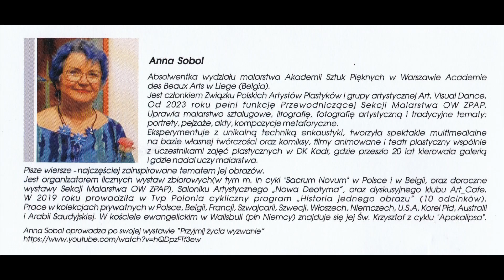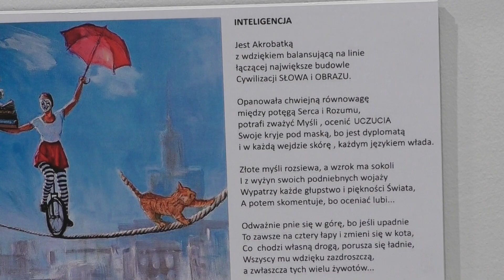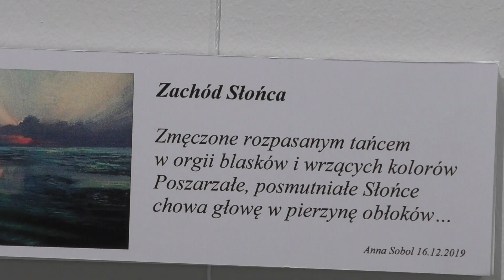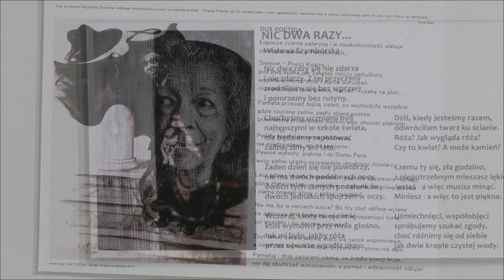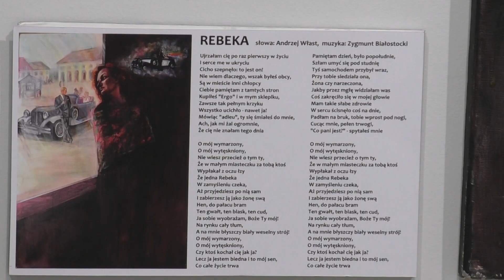Anna Sobol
Serdecznie zapraszam na wernisaż i wystawę Anny Sobol w Miejskim Centrum Kultury w Płońsku. Wystawa czynna do 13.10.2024.